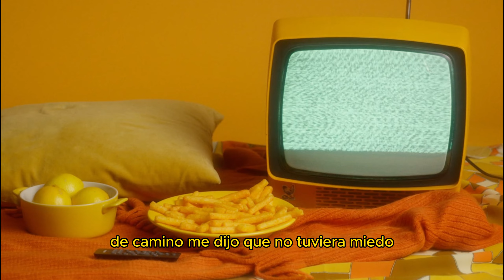Algo pasó en la ZONA DEL SILENCIO | Historias de TERROR y CREEPYPASTAS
Soy Cesar feria, narrador de pesadillas, donde las sombras se retuercen, y lo desconocido acecha en la oscuridad. Te doy la bienvenida a mi rincón en YouTube y si es la primera vez que nos visitas espero disfrutes de las historias.

“Caminos Tenebrosos” Descubre el lado oculto de la realidad en cada relato